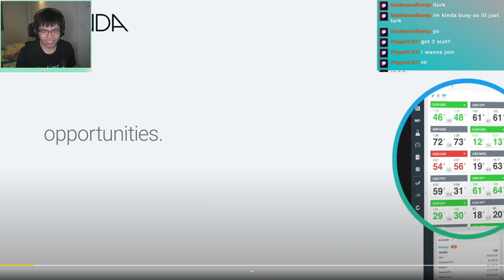Reacting To Masked Arab For The First Time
Today, We Are Going To Check Out, Masked Arab Is A Very Popular Middle Eastern Comedy YouTuber!

Make Sure to Stream My Latest Track on Your Favourite Streaming Platform, Hypo Thermite - Starring (Non-Copyrighted / DMCA-Free):